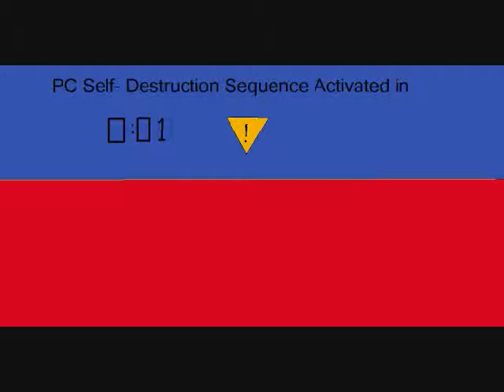Mash Up of Computer Scrap Pictures!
I had too much time on my hands... So I made this.